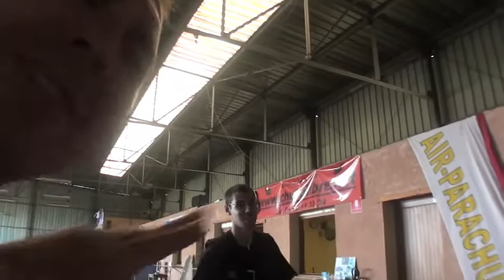tandem laurent yt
parachute  peronne